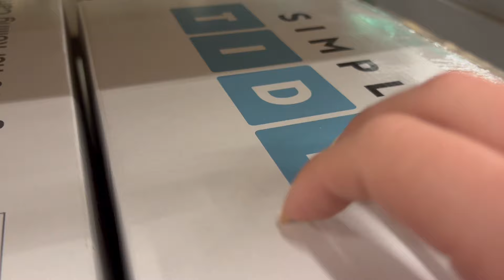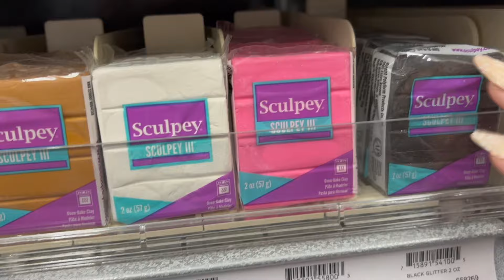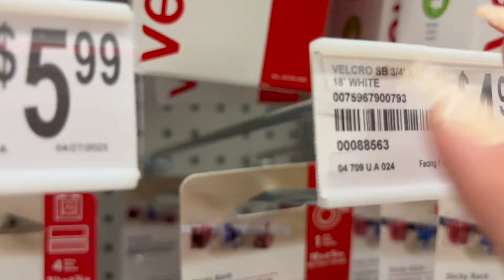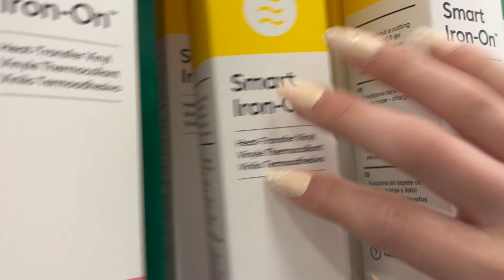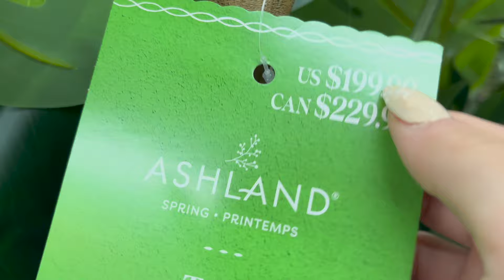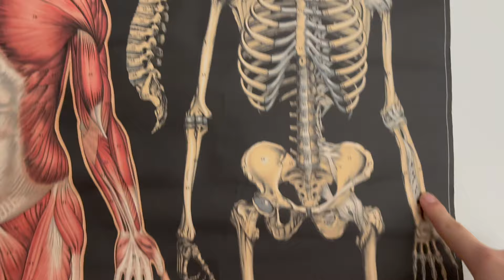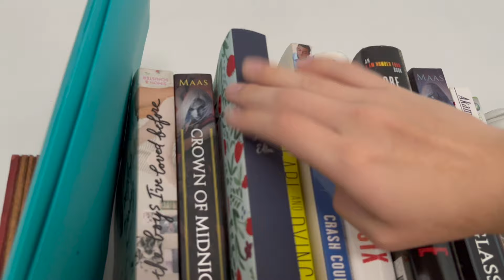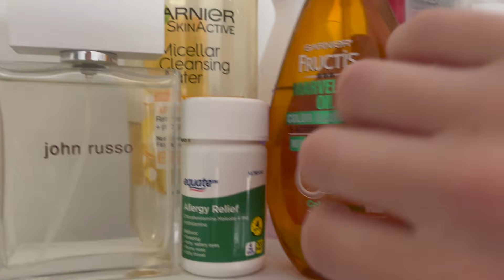ASMR: In Public, Scalp Massage, etc. 💆🏻‍♀️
I just filmed the Michaels segment and I felt like it was too short so I went into the ASMR archive and decided to add some of the unseen videos 😭😭
TIMESTAMPS
0:00 public asmr
11:17 music video lol
14:19 tapping around a room
19:27 scalp massage